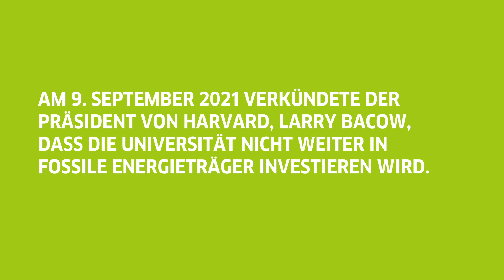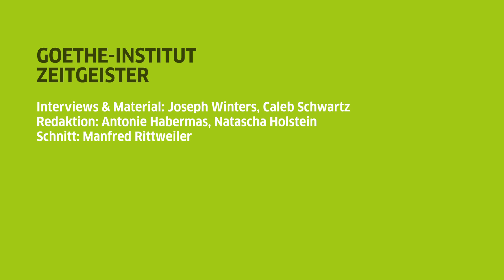„Divestment“ in Harvard | Zeitgeister Reportage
Ungefähr 90 Prozent aller Treibhausgasemissionen sind auf die Verbrennung fossiler Brennstoffe zurückzuführen. Die Nutzung fossiler Energie ermöglichte seit der Industrialisierung das kontinuierliche Wirtschaftswachstum im sogenannten Globalen Norden – der damit den Klimawandel hauptsächlich verursacht hat. Von den Folgen sind aber vor allem Länder aus dem sogenannten Globalen Süden betroffen. Dabei sind Wind und Sonne mittlerweile in 85 Prozent der Ländermärkte die billigsten Formen der Stromerzeugung, wenn es um den Bau neuer Kraftwerke geht. Noch sieht die Energiewelt allerdings insgesamt nicht sehr erneuerbar aus, laut der Internationalen Energieagentur hatten fossile Energieträger 2019 noch immer einen Anteil von vier Fünfteln am Primärenergieverbrauch weltweit. Das muss sich ändern. In unseren drei Reportagen zum Thema “Fossile Energie” schauen sich die Autor*innen drei Lösungsansätze zur Energiewende an und fragen, wie wir unsere Wirtschaftsweise ändern können.